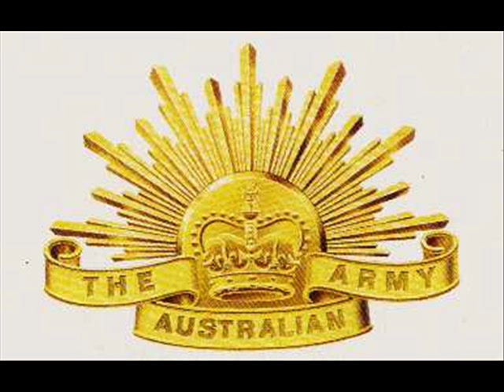Aussie Grunts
Well just a bunch of Aussies overseas serving their country enjoy :)